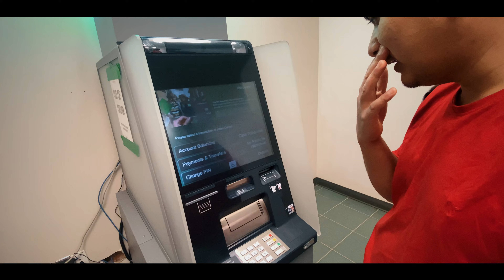Sano Khalko Shopping | Dollarama | Shopping Vlog | Canada 🇨🇦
Sano Khalko Shopping | Dollarama | Canada 🇨🇦

Sano Khalko shopping vlog haitw 😅😅😅